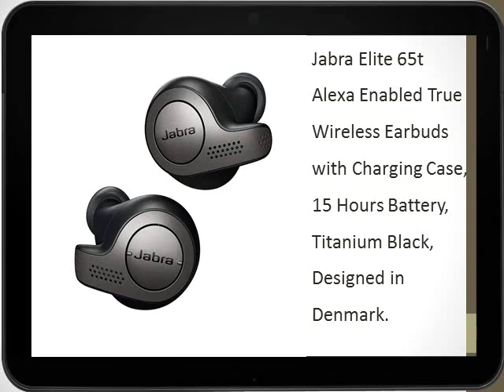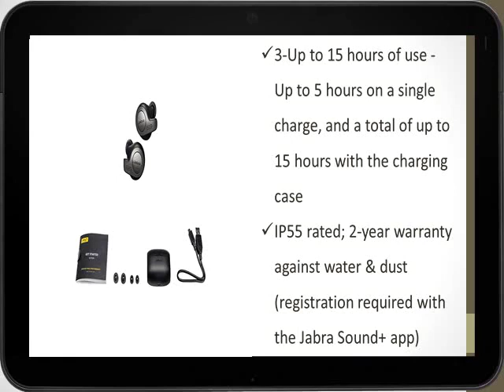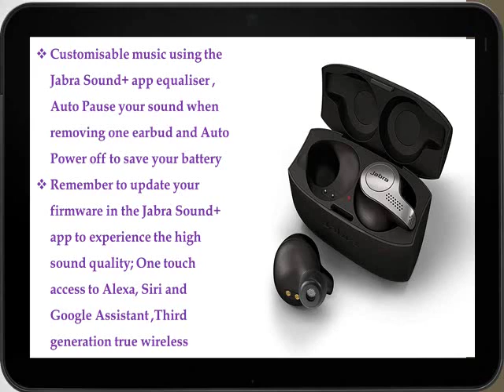Jabra Elite 65t Alexa | Earbuds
Check out "Jabra Elite 65t Alexa Enabled True Wireless Earbuds with Charging Case, 15 Hours Battery, Titanium Black, Designed in Denmark."